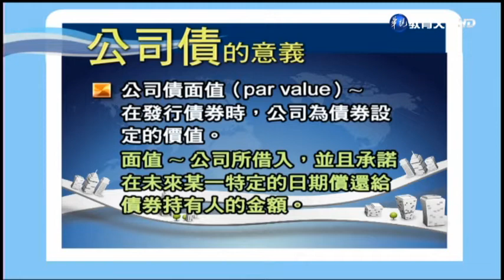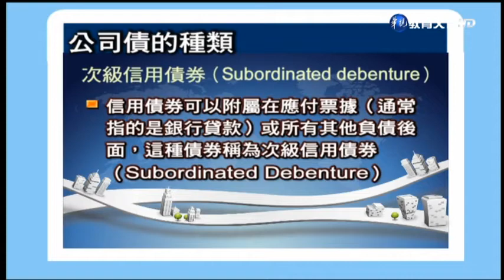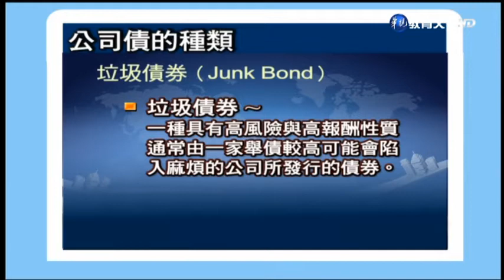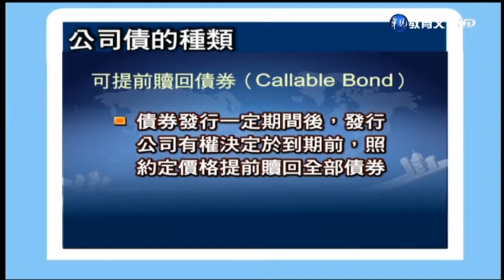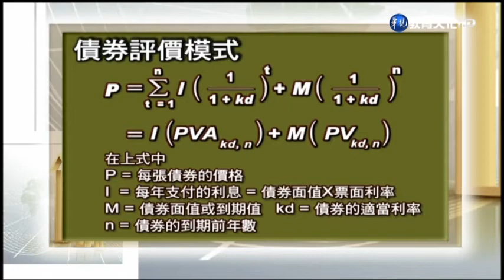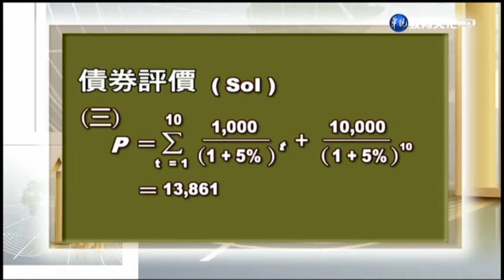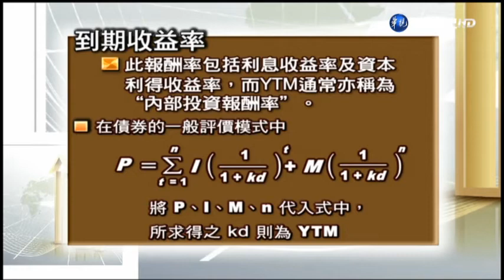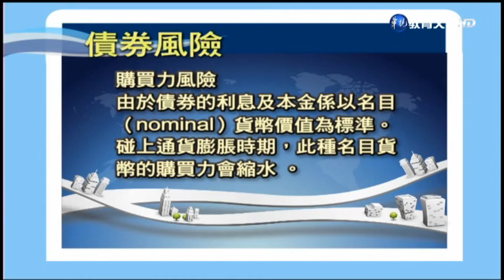財務管理（商專） 第4講